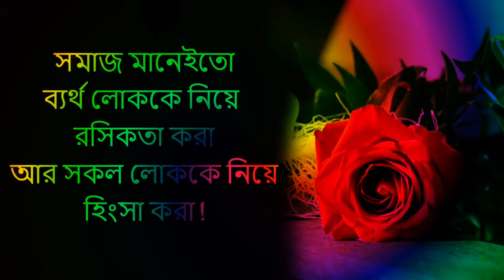কেউ যদি তোমার সাথে.. Motivational Quotes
কেউ যদি তোমার সাথে কথা বলা বন্ধ করে দিয়েছে তাহলে

heart touching motivational quotes in Bangla, heart touching quotes,কেউ যদি তোমার সাথে কথা বলা বন্ধ করে দিয়েছে,motivational quotes,কেউ যদি তোমার সাথে কথা বলা বন্ধ করে দেয় বুঝে নিও,heart touching quotes in bangla,new motivation quotes,যদি তোমার সাথে কথা বলা বন্ধ করে,heart touching motivational quotes,heart touching motivational quotes in bengali,কেউ যদি কথা বলা বন্ধ করে দেয় তাহলে বুঝে নিও,তোমার সাথে কথা বলা বন্ধ করে দেয়,relationship problem quotes

               We spread education and helpfull content